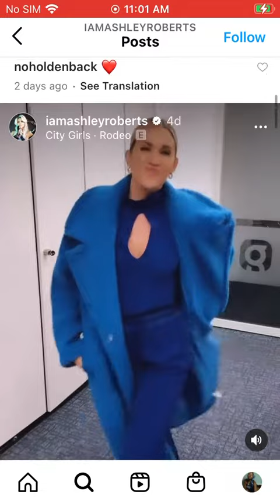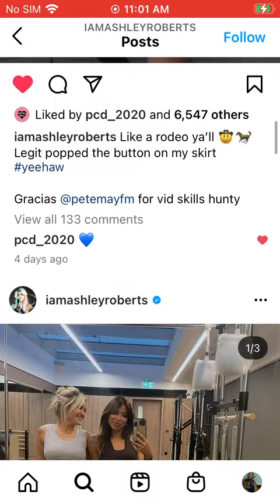IG Stories 01/16/22 🎟📡🏆🎬🎞🛣🏟⛸❄️💜💛💙❤️💚🖤🤍💖✨🎤💎📿💄🧖🏾‍♀️🛀🏾🎀🛋👯‍♀️